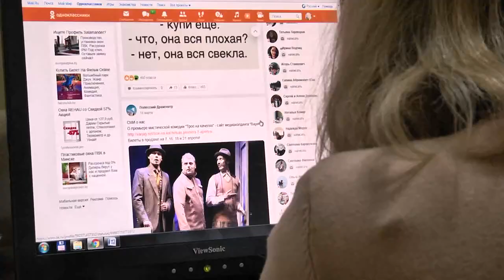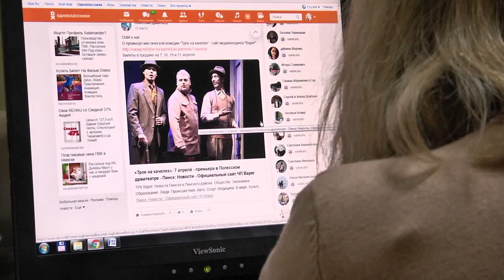Пинский суд вынес приговор брачной аферистке, выманившей 30 тысяч долларов у "будущего зятя"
В суде Пинского района и города Пинска огласили приговор в отношении 37-летней мошенницы из Пинского района. Женщина «развела» своего «будущего зятя» на приличную сумму – более 30 тысяч долларов, обещая потерпевшему руку и сердце своей дочери.